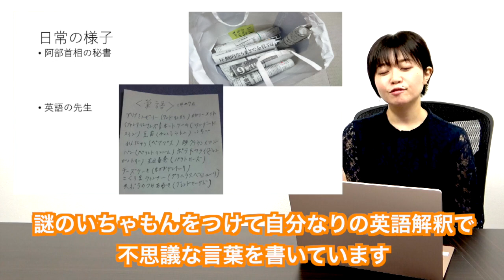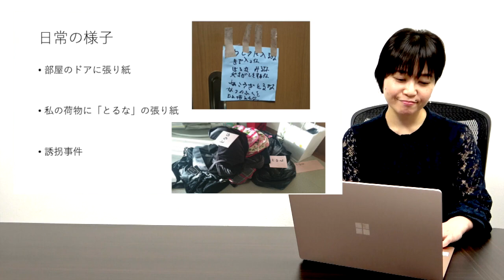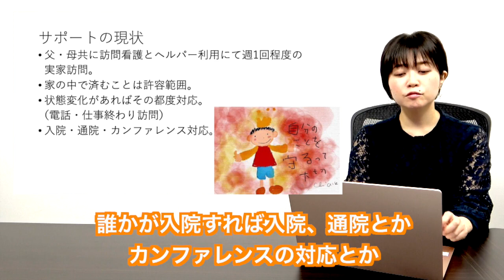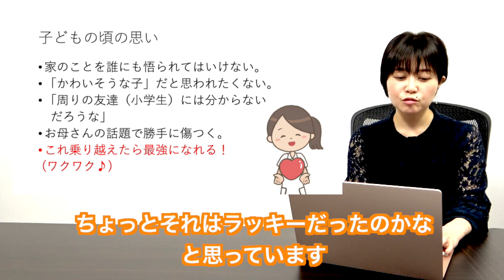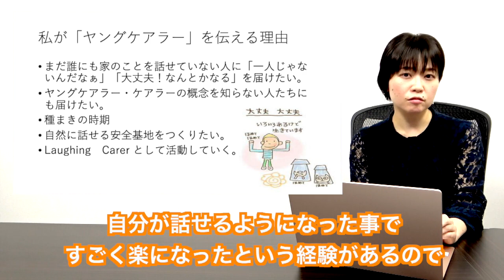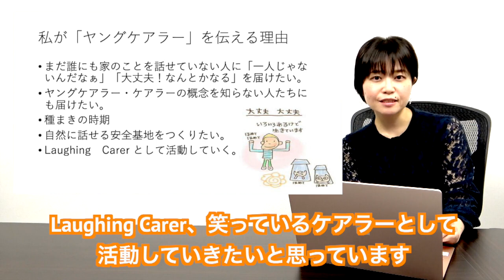ヤングケアラー〜精神疾患を持つ親と暮らしてきた子どもの立場からシリーズ4〜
看護師として混合内科・CCU（循環器の集中治療室）・緩和ケア病棟・婦人科・看護大学教員、現在は2020年より在宅診療専門クリニックの立ち上げをされている冠野さん。
自身の経験を通して「ヤングケアラーとは」についてお伝えします。